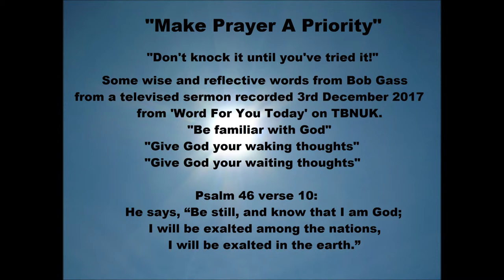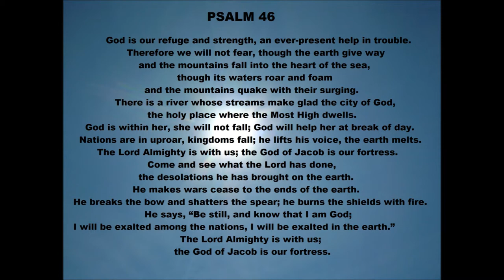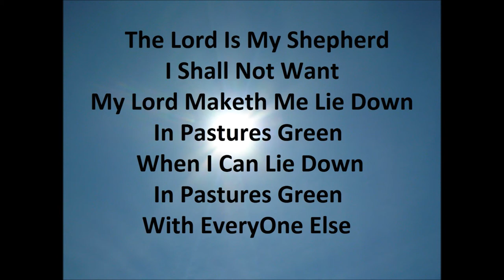Bob Gass Speaks "Thank you for a nights rest" Psalm 46 03Dec2017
"Make Prayer A Priority"
Some wise and reflective words from a Bob Gass televised lesson recorded on 3rd December 2017 from 'Word For You Today' on TBNUK.
"Be familiar with God"
"Give God your waking thoughts"
"Give God your waiting thoughts"

Psalm 46 verse 10:
He says, “Be still, and know that I am God;

Psalm 46:
1 God is our refuge and strength,
2 Therefore we will not fear, though the earth give way
    and the mountains fall into the heart of the sea,
3 though its waters roar and foam
    and the mountains quake with their surging.
4 There is a river whose streams make glad the city of God,
    the holy place where the Most High dwells.
5 God is within her, she will not fall;
    God will help her at break of day.
6 Nations are in uproar, kingdoms fall;
    he lifts his voice, the earth melts.
7 The Lord Almighty is with us;
    the God of Jacob is our fortress.
8 Come and see what the Lord has done,
    the desolations he has brought on the earth.
9 He makes wars cease
    to the ends of the earth.
He breaks the bow and shatters the spear;
    he burns the shields[d] with fire.
10 He says, “Be still, and know that I am God;
11 The Lord Almighty is with us;